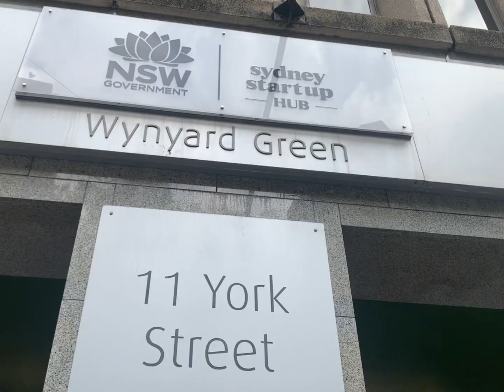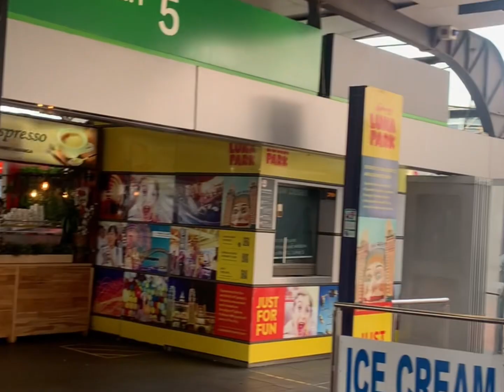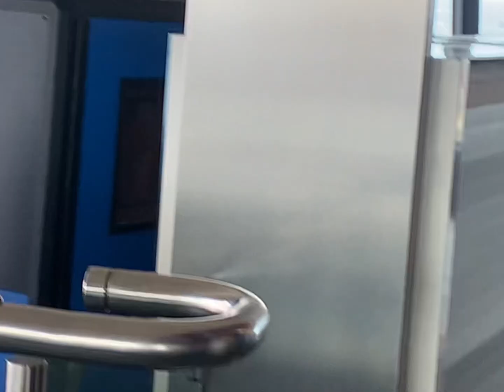Holiday in Australia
Holiday in Autralia